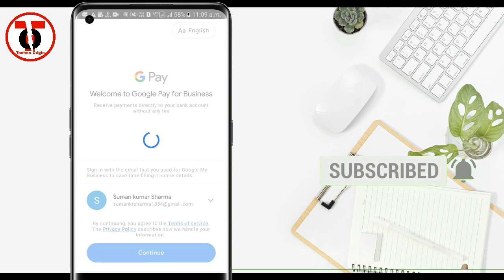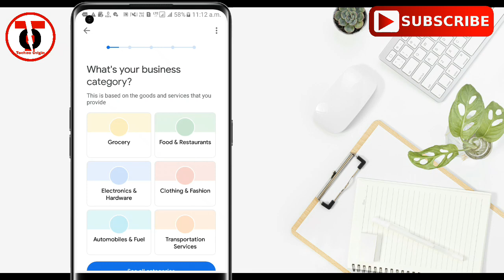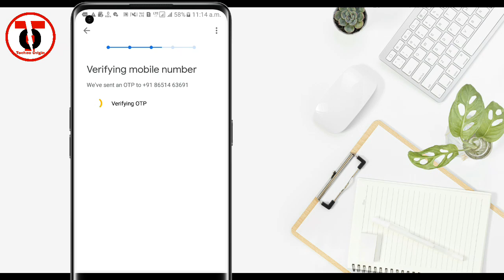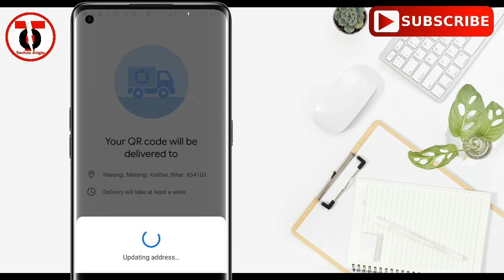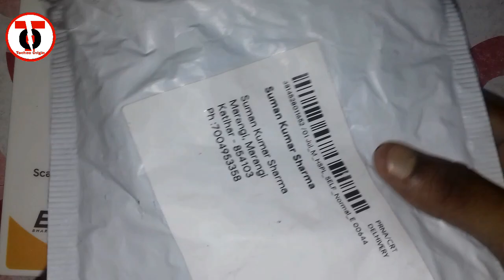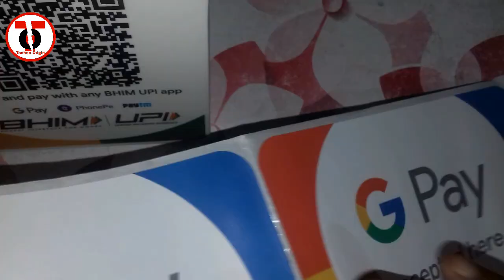How To Order Google Pay Qr Code Free मे Order कैसे करे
dosto maine es video me bataya hai ki aap kaise Google pay qr code order kar sakte hain.

cover topics-
google pay qr code kaise order kare
google pay qr code kaise apply kare
google pay business account kaise create kare
how to apply Google pay business account
how to apply google pay qr code
how to apply google pay qr code for shop
how to create google pay qr code
google pay ka qr code kaise order karen